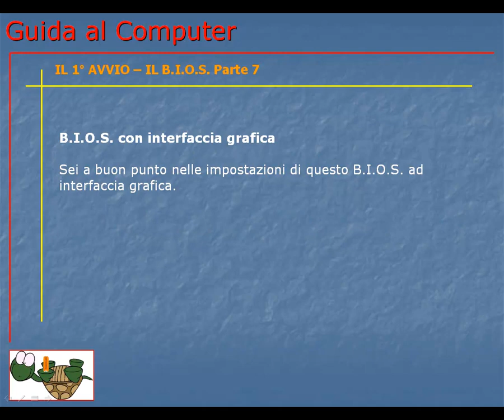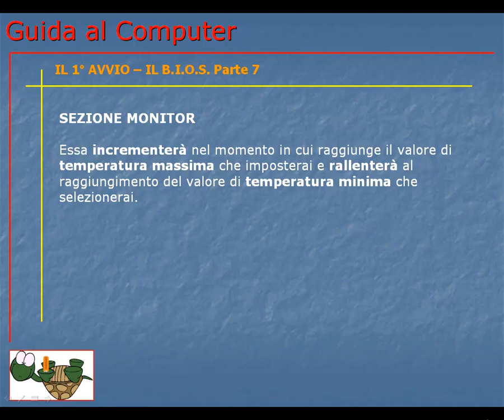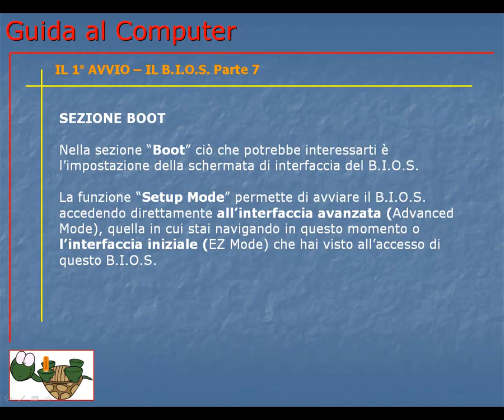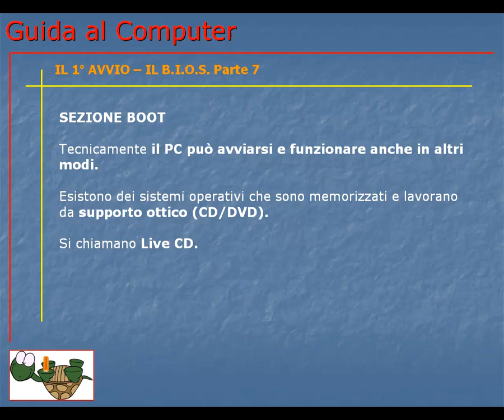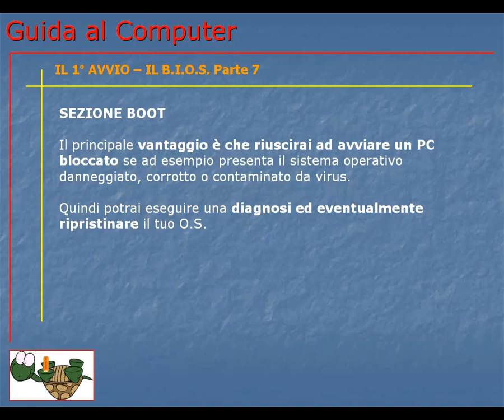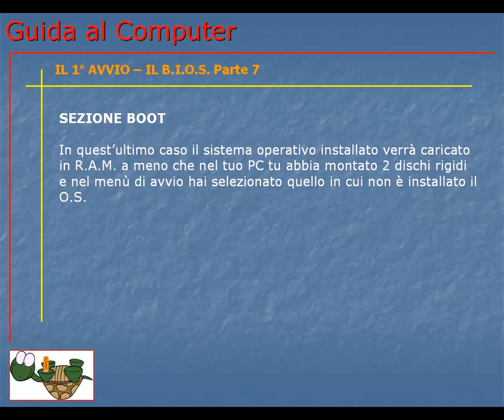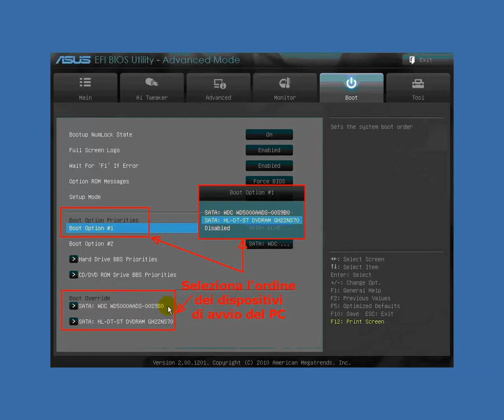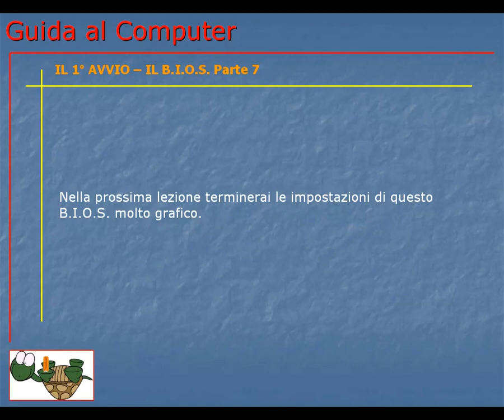Corso Informatica Base e Avanzato | Corso Computer da Base ad Avanzato | Lezione 047